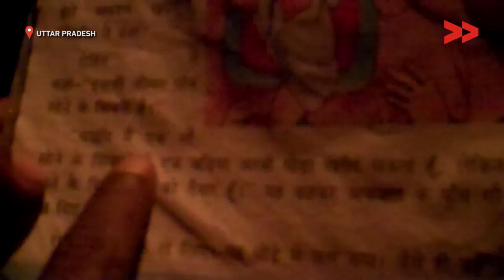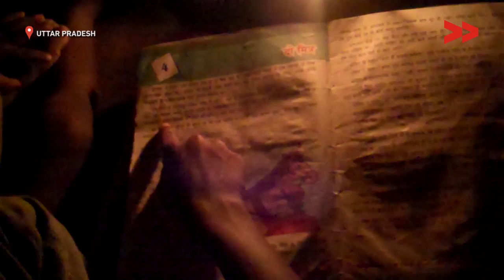400 People does not have Electricity supply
Mahesh Kumar reports from Kaushambhi, Uttar Pradesh for Video Volunteers.

This video was made by a Video Volunteers Community Correspondent Mahesh Kumar. Community Correspondents come from marginalised communities in India and produce videos on unreported stories. These stories are ’news by those who live it’ and give the hyperlocal context to global human rights and development challenges. Take action for a more just global media by sharing their videos and joining in their call for change.